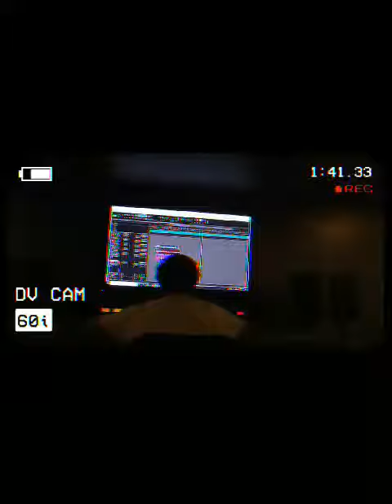Drug Life Music Studio Session (TRAP KHEMISTRY)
Working On (TRAP KHEMISTRY) New Tape Dropping Soon. Cincinnati Ohio .
Filmed By DrugLifeWaldo